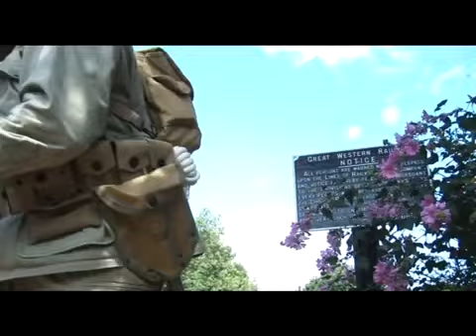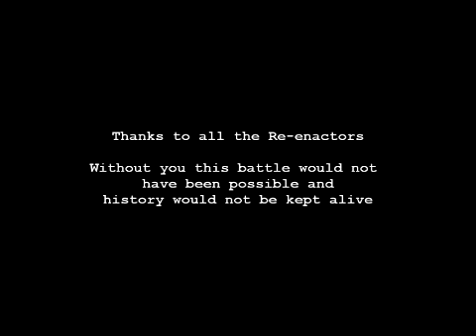Severn Valley Battle at Highley Station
The famous Severn Valley Railway Battle at Highley Station